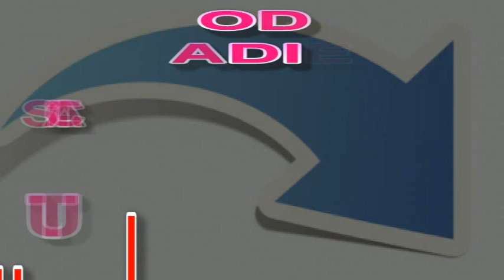GIPSY DEMY 2016 CELY ALBUM 22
ROMSKY KANAL

Kategória
Hudba

All  Video Was create in Programs :
PowerDirector 10

This Video Was create in Programs :
PowerDirector 10